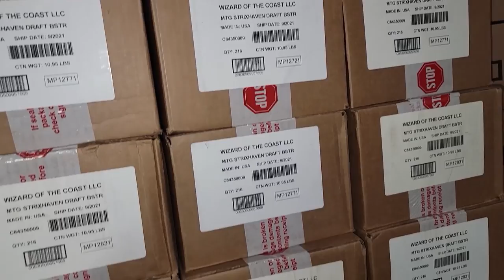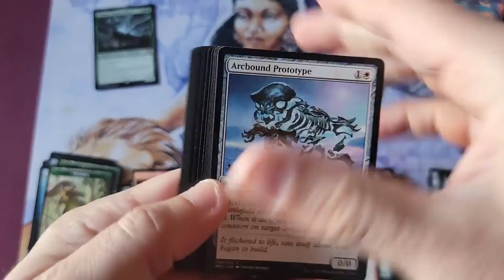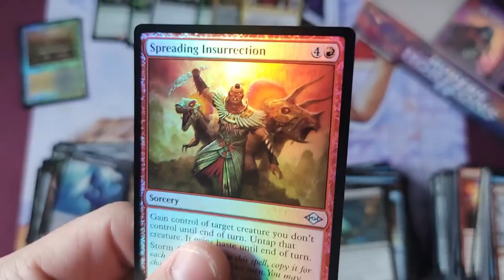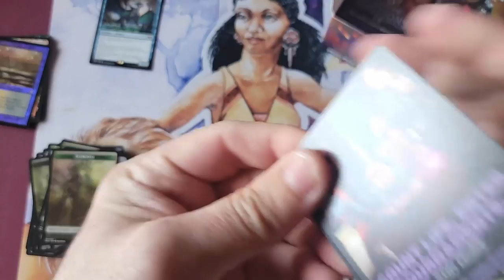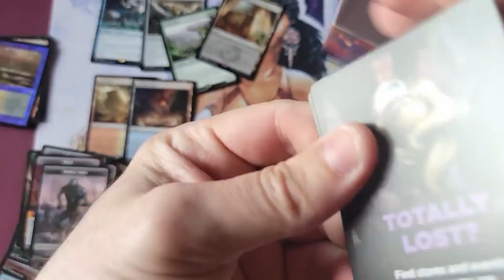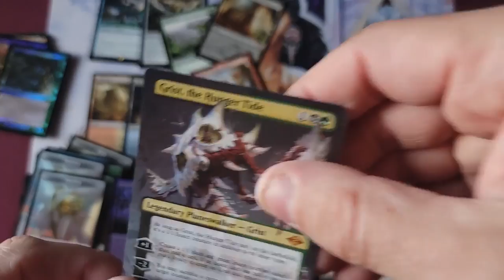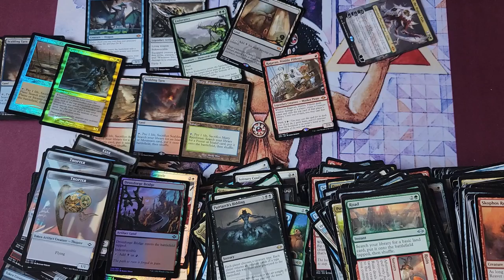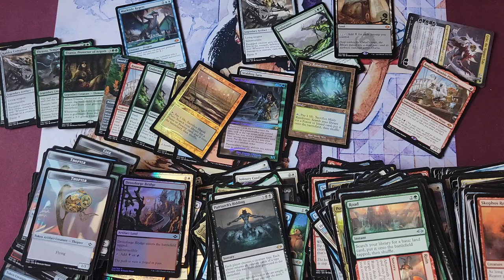Basement Reveal Video